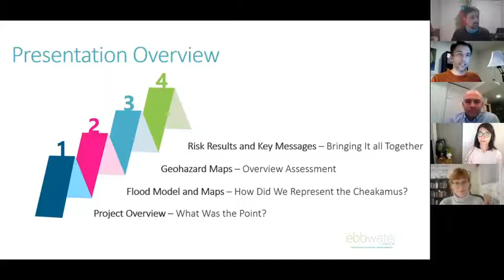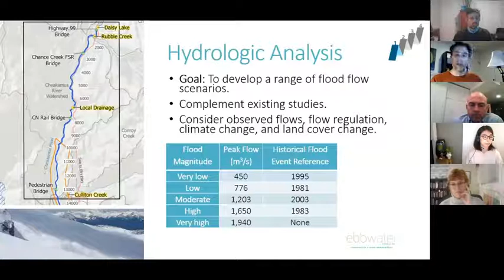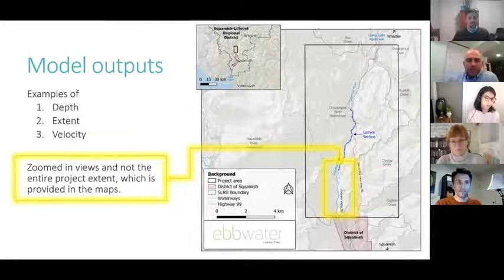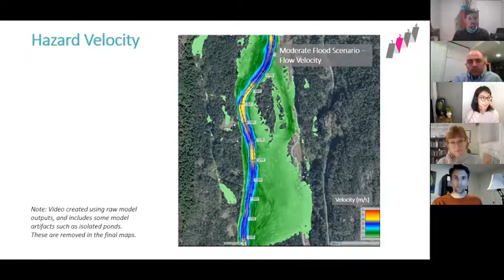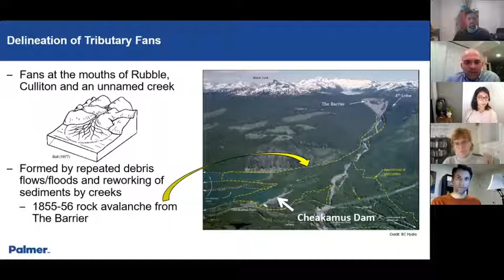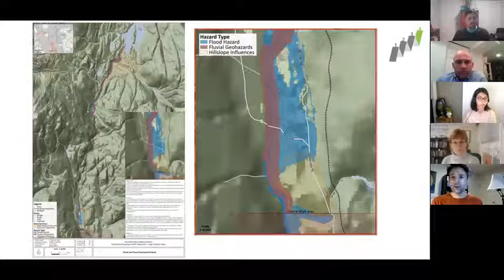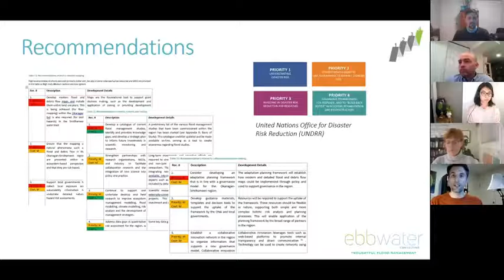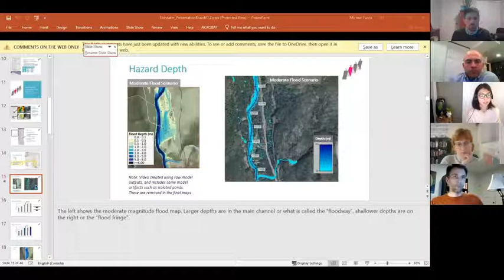Flood Hazard Mapping and Risk Assessment - Upper Paradise Valley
Project Summary - 29 November 2021 Presentation